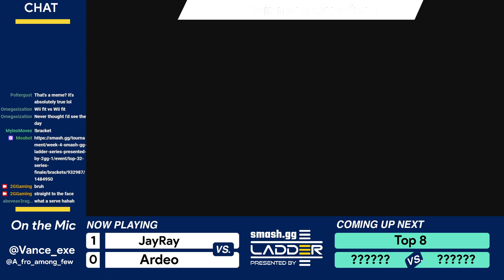gg ladder Top 32 Series Finale - Ardeo (Wii Fit Trainer) Vs. JayRay (Wii Fit) - Winners Quarters